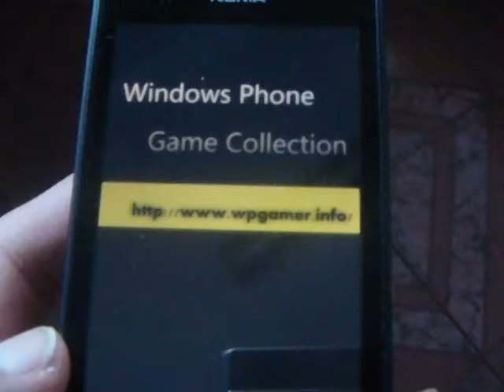Windows Phone Game Muffin Knight Review